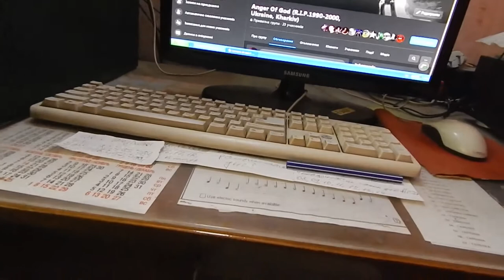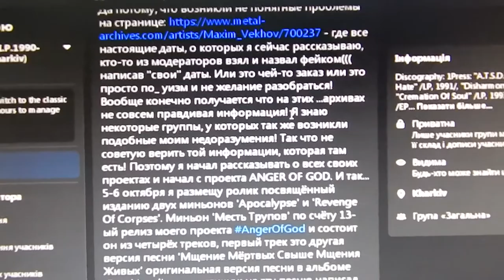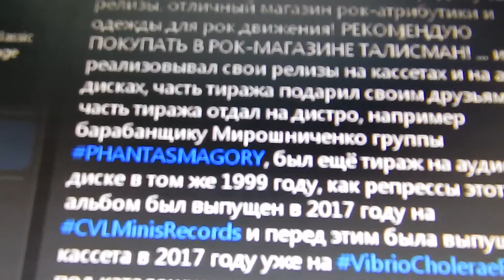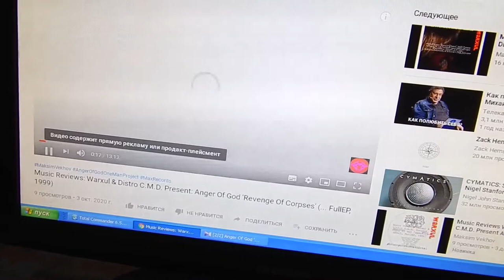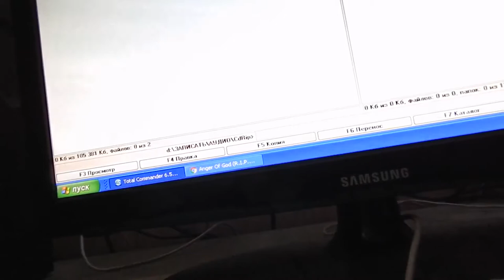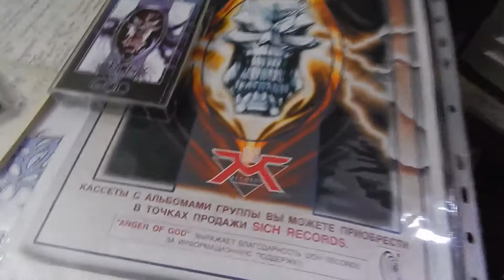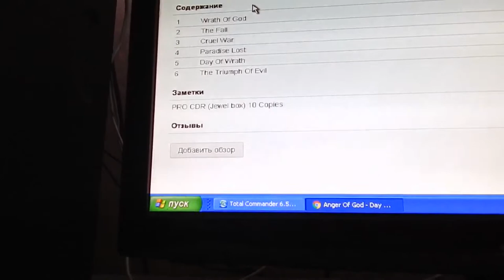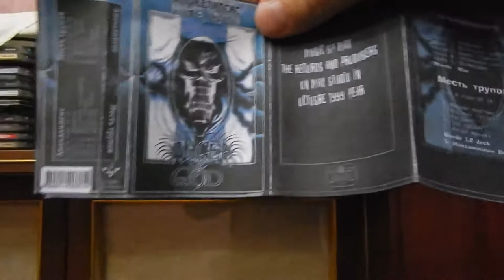Music Reviews: Warxul...Anger Of God 'Apocalypse'+'Revenge Of Corpses' 1Press 1999, Metal TV...(200)